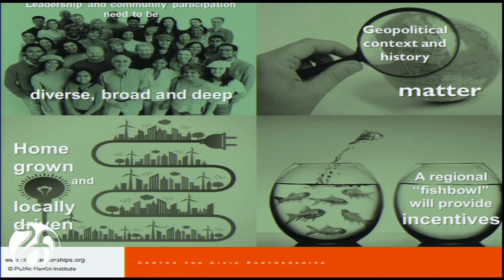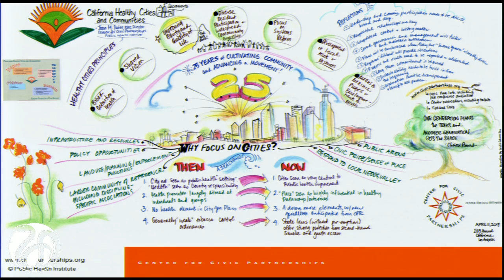Session I: Twiss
Joan Twiss, executive director, Center for Civic Partnerships